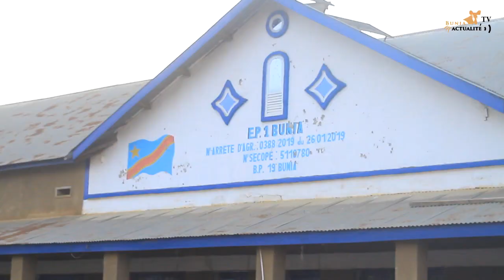Bunia : Nadine Rumera invite les candidats députés à rester proches de leurs électeurs